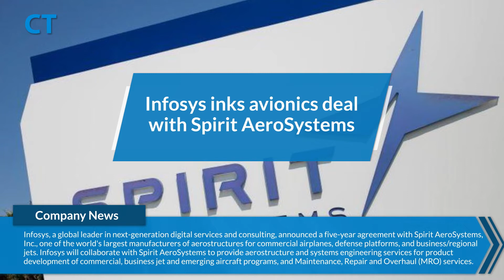CT Headlines September 12